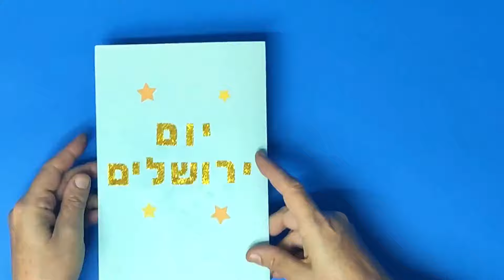יצירה כרטיס ברכה פופ אפ ליום ירושלים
יצירה כרטיס ברכה פופ אפ יום ירושלים.
יצירה כרטיס ברכה עם חומות ירושלים.